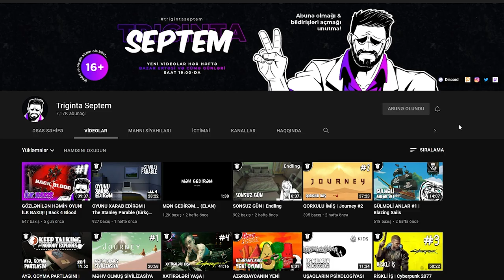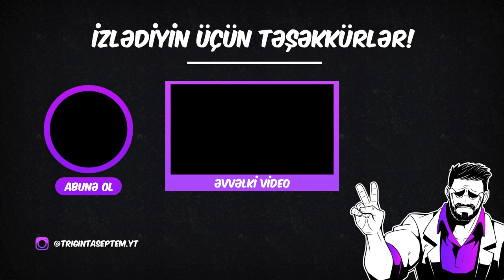SÜLHMƏRAMLILAR | Dying Light 2 Stay Human #5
"Dying Light 2 Stay Human" seriyasına 5-ci bölümlə davam edirik, bu bölümdə sülhməramlılarla tanış oluruq.